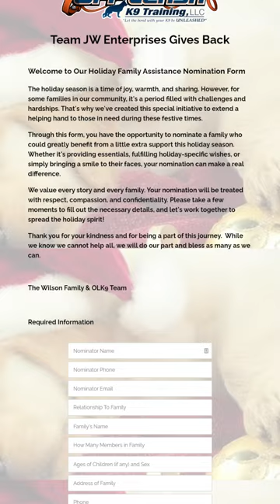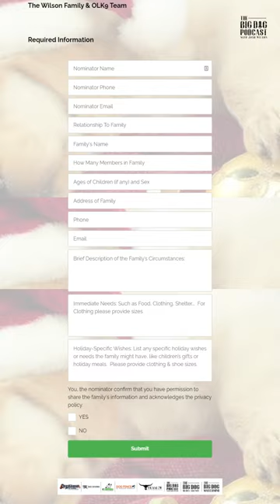The Big Dog Podcast EPI 84 "Choose To Give"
Welcome to The Big Dog Podcast, where Josh Wilson and his son Logan Wilson engage in candid, heartfelt conversations about the essence of generosity, kindness, and making a lasting impact.

In this episode, Josh and Logan share their thoughts on the upcoming holiday season, discussing everything from the excitement of Christmas and New Year's to the stark realities that lie behind the picturesque scenes shared on social media.

The hosts delve into the true meaning of giving, highlighting the struggles many families face, especially during the holidays. They passionately encourage listeners to nominate families in need through the Team J.W. Gives Back initiative, emphasizing the importance of providing essentials rather than just material gifts.

Josh and Logan share personal stories and experiences, urging listeners to reflect on their blessings and find ways to pay it forward. They stress that small acts of kindness can have a profound impact on someone's life, encouraging listeners to consider the power they hold in making a positive difference.

The Big Dog Podcast isn't just about raising awareness for a charitable cause; it's a heartfelt call to action. It invites everyone to be part of a movement that extends far beyond the holiday season, promoting a lifestyle of generosity and empathy.

Join Josh and Logan in this inspiring narrative of compassion, empathy, and the incredible influence of selflessness as they navigate the spirit of giving on The Big Dog Podcast.

01:14 Excitement for Holidays

02:01 I am 25 years old with a 19 years old son

03:54 Social Media Algorithm

08:20 Incessant Need

12:20 Team JW Enterprise Gives Back

 Help Make the Holidays Brighter for Families in Need

This holiday season, we have a special opportunity to bring joy and support to families facing challenges. In the spirit of giving, we're inviting YOU to nominate a family who could use a little extra help during these festive times.

 Whether it’s a neighbor, friend, or someone in your community, your nomination can make a real difference in their lives. Our Holiday Family Assistance Program aims to provide essential support and holiday cheer to those who need it most.

The process is simple:

 Fill out a brief form with some details about the family and their specific needs.

 Share a bit about their situation and how we can help bring them holiday joy.

 Submit your nomination and be a part of spreading holiday magic!

Your privacy is important to us. All information provided will be treated with the utmost confidentiality and respect.

Let's come together as a community to support each other. Every nomination counts, and every bit of help makes the holidays a little brighter for those in need.

 Spread the word! Share this post to reach more who may be willing to help. Together, we can make a difference!